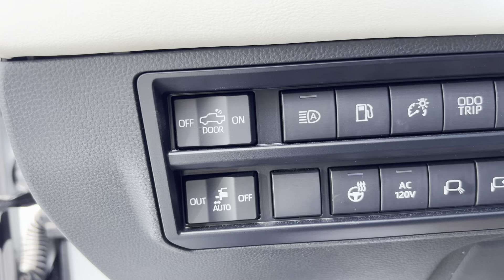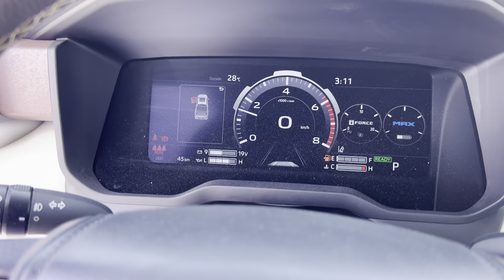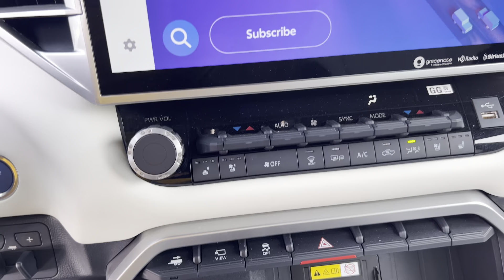TOYOTA TUNDRA LIMITED TRD с ЛЮКОММодель: 2024 HADES International from Dubai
Welcome to Dubai Autos by HADES International
We’ve built this beautiful website to bring you the best auto offers Dubai Autos Market can offer.
Every car information is being constantly updated. We put great effort to deliver you the most actual and accurate information.
Новый автомобиль:
TOYOTA TUNDRA LIMITED TRD с ЛЮКОМ
Модель: 2024
Производство: USA
Объём двигателя: 3,5 литра TURBO
Трансмиссия: Автомат
Топлива: Бензин
Цвет машины: Черный
Цвет салона: Кожа
Привод: Полный привод 4х4 TRD
Пробег: 00 км
Количество мест: 5
Доставка в Актау: 2600$
Доставка в Алматы: 3100$